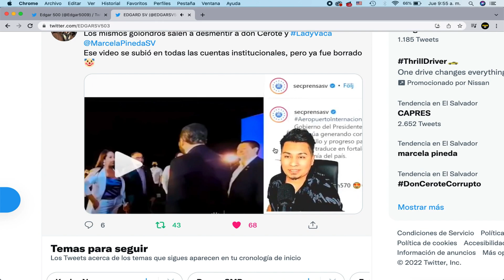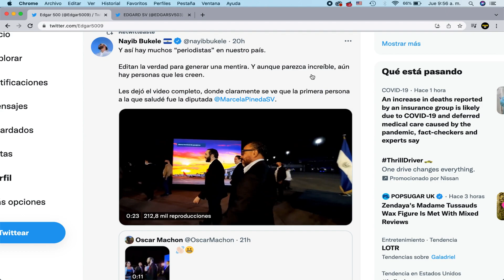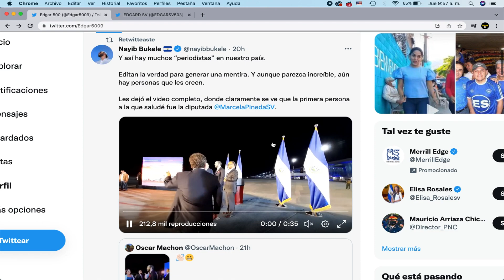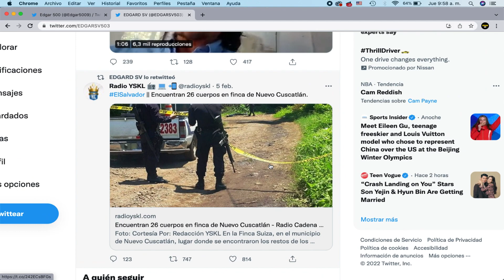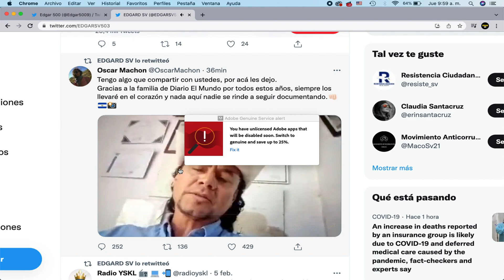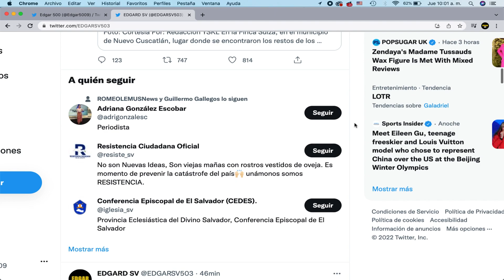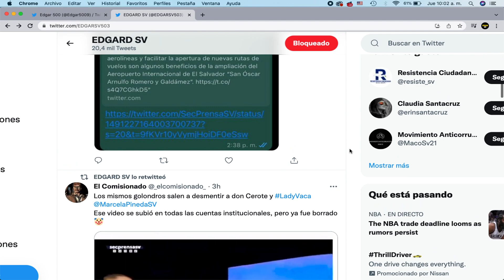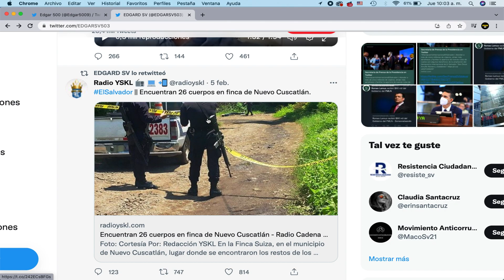MARCELO LARIN DESMIENTE A NAYIB BUKELE